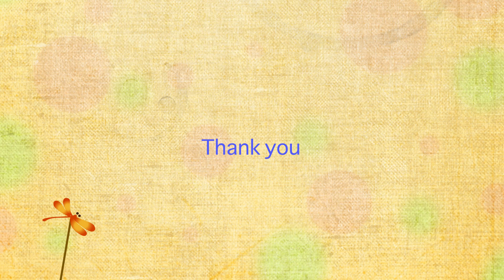変わり果てた枝で遊ぶ【ホッキョクグマ】リラ おもちゃで遊ぶデナリ Polar Bears Life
This is a video of observing the behavior of polar bears.
Polar Bear ,Lila (female/5),Lara(female/25),Denali(male/26).
2020年9月8日の札幌の最高気温は32.7℃。

3日前にもらった、面白い形の枝は、あれからリラが樹皮を剥がし、
白木になっていました。
この日はとても暑く、リラは水に入って遊んだ後も、
水中トンネルの上で座ったまま水浴をしていました。
デナリは小さいプールに入り、黄色いブイで遊んでいました。

【デナリ】
1993年11月9日　ホーグル動物園(アメリカ)生まれ
1995年5月1日　 円山動物園に来園
ララとの間に、8頭の子供が誕生している。
(ツヨシ、ピリカ、イコロ、キロル、アイラ、ポロロ、マルル、リラ)

【ララ】
1994年11月20日　別府ラクテンチ(大分)生まれ
1996年5月9日　円山動物園に来園
旭山動物園のルルとは、双子の姉妹。
8頭の子供を産み育て上げた、誇るべきお母さん。

【リラ】
2014年12月21日　円山動物園生まれ
デナリとララの8番目の子供。